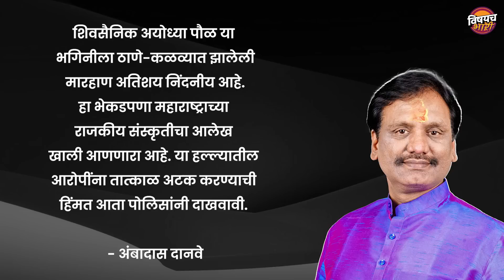ठाकरे गटाच्या Ayodhya Pol यांना फसवून केली मारहाण | Ayodhya Poul Attack | अयोध्या पौळ | विषयच भारी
ठाकरे गटाच्या Ayodhya Pol यांना फसवून मारहाण कुणी केली | अयोध्या पौळ मारहाण | विषयच भारी

सोशल मीडियाद्वारे ठाकरे गटाची बाजू मांडणाऱ्या अयोध्या पोळ यांना काल ठाण्यात सापळा रचून मारहाण केल्याची घटना घडली. एप्रिलपासून ठाण्यात ठाकरे गटाच्या महिला नेत्यांना मारहाण होण्याची ही दुसरी वेळ असल्याचं बोललं जातंय. मागे सुद्धा ठाण्यात रोशनी शिंदे यांना शिंदे गटाच्या महिला कार्यकर्त्यांनी एका फेसबुक पोस्ट प्रकरणी मारहाण केली होती. नेमकं काय आहे प्रकरण, ठाण्यात सतत मारहाणीच्या घटना का घडतायत चला पाहुयात॥